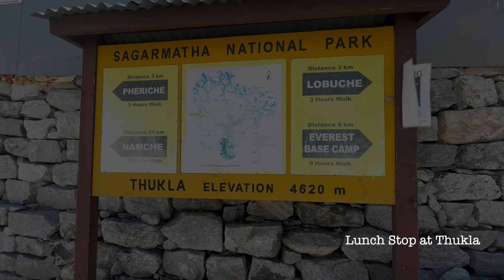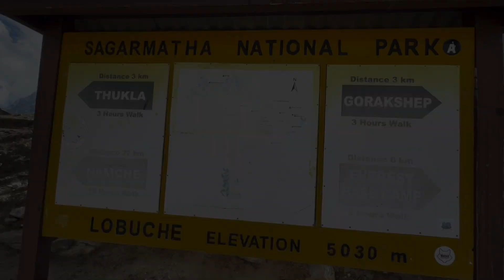Everest Base Camp Trek 2024 | EP05 | Lobuche Bound, From Dingboche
The adventure continues. In our previous episode, we saw how mountains were surprising us after reaching Dingboche. Next day, we acclimatised and the day after, we marched to Lobuche. Overnight snowfall had blanketed the area. It was white all around, the day we continued to Lobuche. This was the dream trek of The Looney Bongs. We also witnessed the Avalanche for the first time. All in all, full adventure.

Copyright:- This video is created by The Looney Bongs unless otherwise stated. Please ask permission to use any of the footages